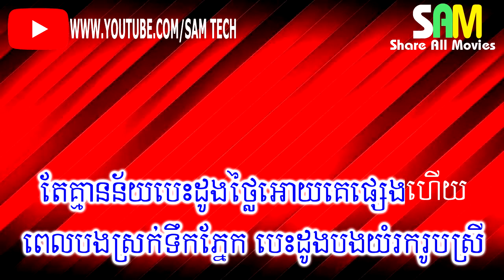ដឹងទេខ្ញុំយំ ច្រៀងដោយ ពេជ្រ ថាណា,​Deng Te Khjom Yom Pech Thana​ lyrics, Xing Fu